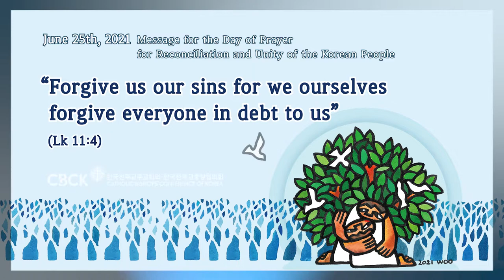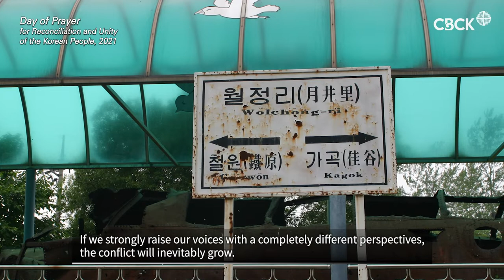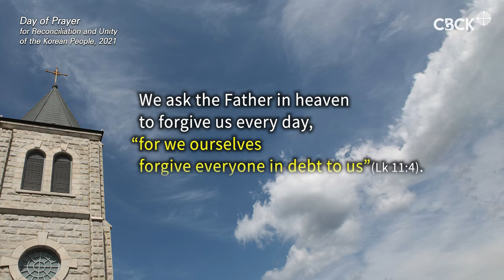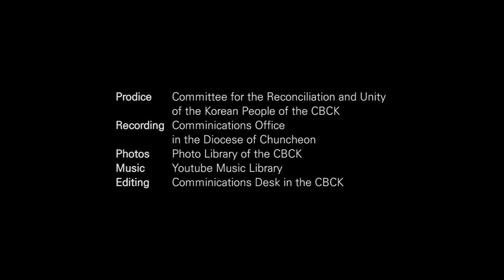In June, could you pray for Korean people?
The month of June is a special month for the Catholic Church in Korea.
Because Korea is still divided into two nations since 1950.
Pray for Korean people to have reconciliation and unity.
This video is brought by CBCK (Catholic Bishops Conference Korea)